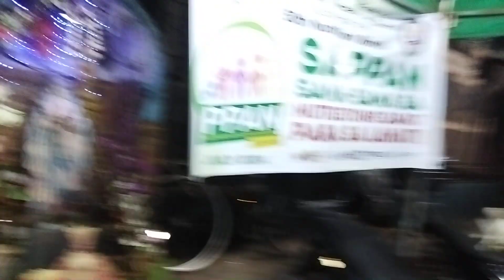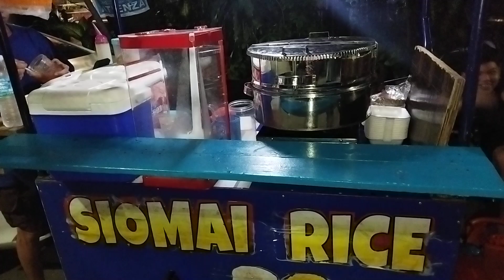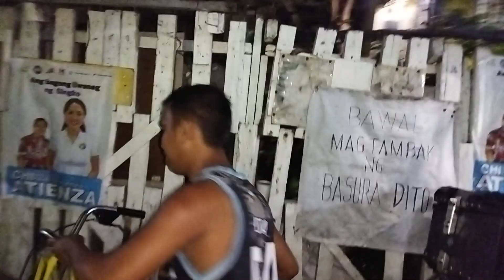Duty mode Roving tayo#Barangay